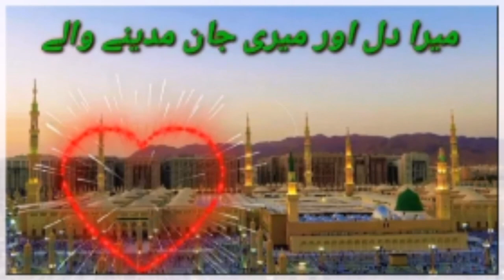Mera Dil Aur Meri Jaan Madine Wale || Saifi Naat || New Naat || Zikr Wali Naat || Just 4 Islam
Mera Dil Aur Meri Jaan Madine Wale || Saifi Naat || New Naat || Zikr Wali Naat || Just 4 Islam || Saifi Naat 2021 || New Kalam || Saifi Kalam